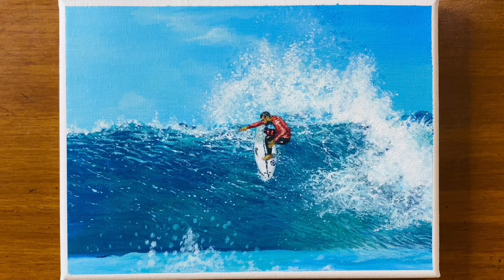How to Paint Ocean Waves with Acrylic | Surfing on Waves Painting Tutorial | Satisfying Art ASMR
How to Paint Ocean Waves with Acrylic | Surfing on Waves Painting Tutorial | Satisfying Painting with ASMR

In this painting tutorial, I am sharing with you the process of painting ocean waves in acrylic with a surfer on waves. I hope you’ll feel satisfied watching my painting technique. And I am happy and thankful to share this artwork creation with you.

Have a SAFE and HAPPY day! 😊💕

ART MATERIALS I USED:

Masking Tape
Paint Brushes
Acrylic Colors
5”x 8” Canvas
Palette Knife

BGM❤️❤️❤️Credit for IKSON 🥰Thank you so much for making this content wonderful, you are amazing🥰
Ikson - Balance
Ikson - Throwback
Ikson - Perfect

HowToPaintOceanWaves#SurfingOnWavesPaintingTutorial#SatisfyingASMR